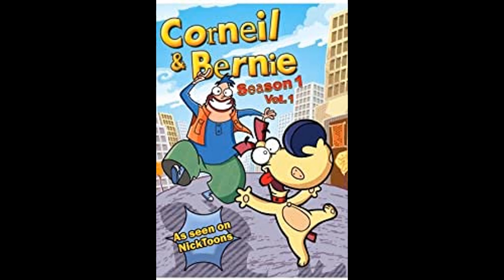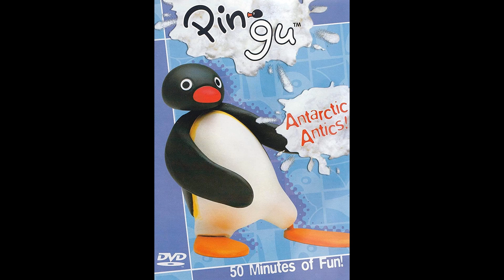List of programs broadcasted by Canal Susumu and it's sister channels [Updated]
Update: I added Rabbids Invasion and The Fixies

Trivia: Canal Susumu's sister channels are Susumu Kids and Kiggs